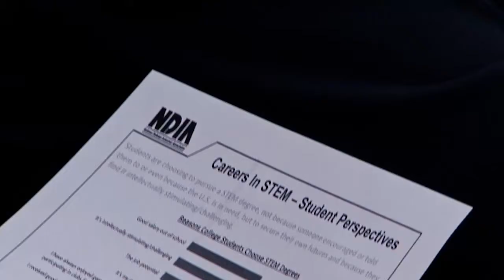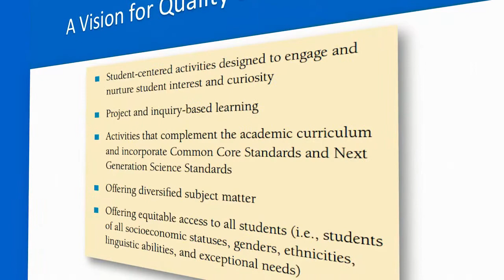The STEMx™ Network Engineering Cohesive Connections: Expanded Learning